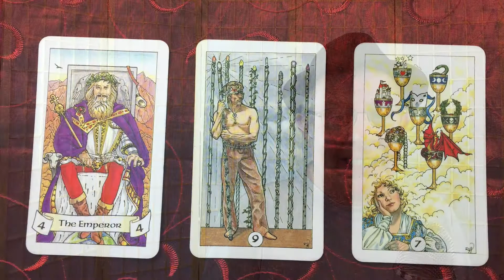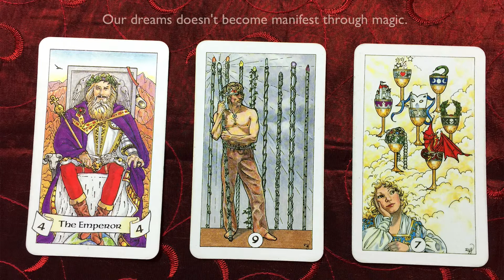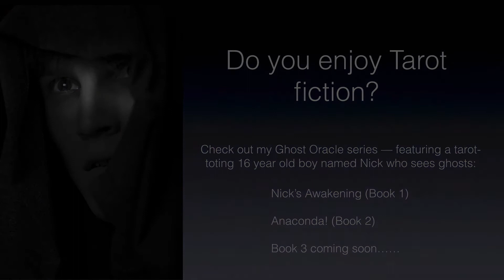Daily Tarot Map for July 2, 2015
Your Daily Tarot Map reading for July 1, 2015.  This week, I'm using the Robin Wood Tarot created and illustrated by Robin Wood and the Chronicles of Destiny Fortune Cards by Josephine Ellershaw, Emily Ellershaw and Claudia McKinney.

And be sure to check out Tarot fiction series (Ghost Oracle)